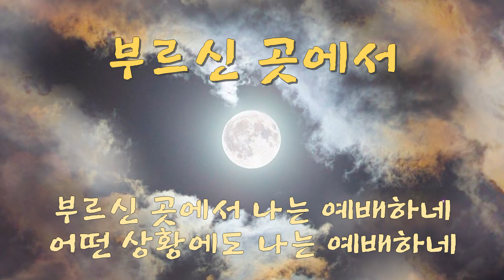부르신 곳에서...은혜로운 기도음악 . 은혜찬양 바이올린 기도음악 violin prayer praise